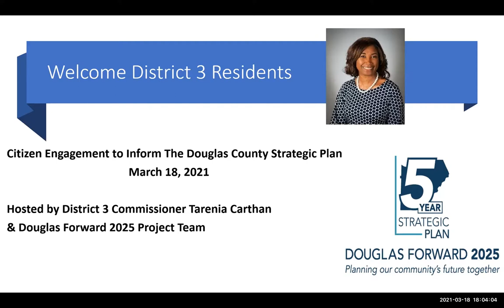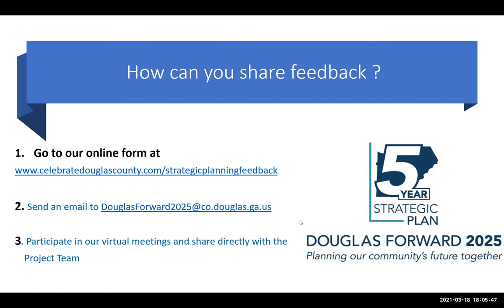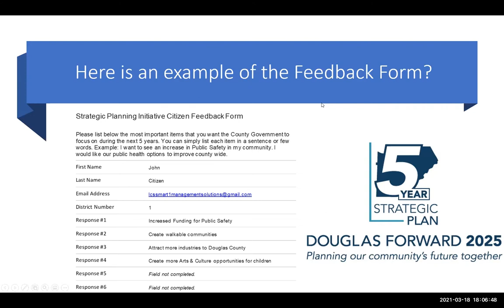Commissioner Tarenia Carthan's Virtual Meeting - March 18, 2021